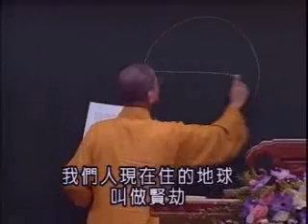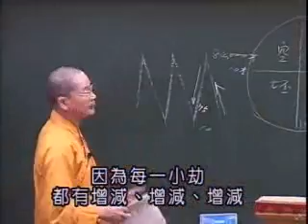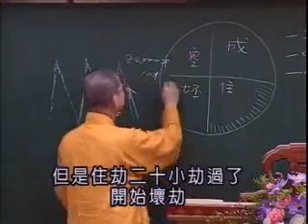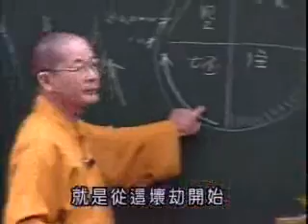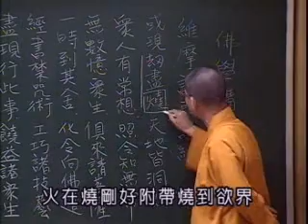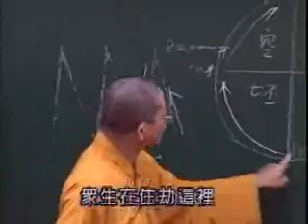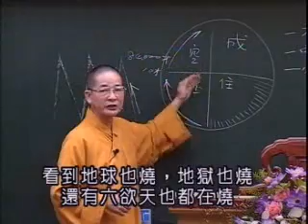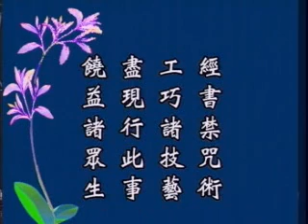常照法師-維摩詰所說經301